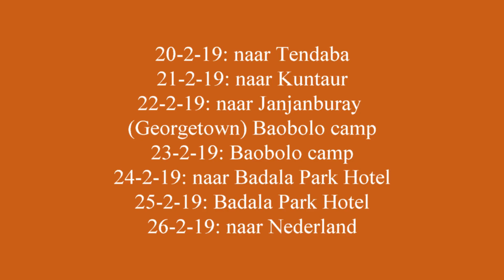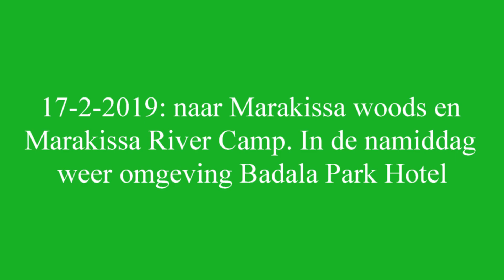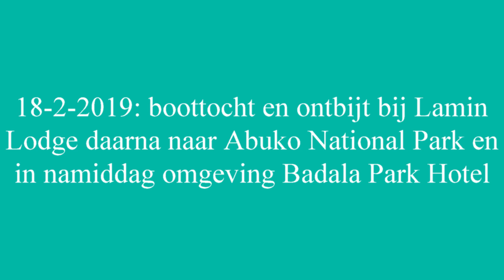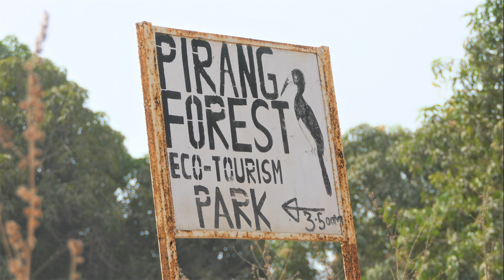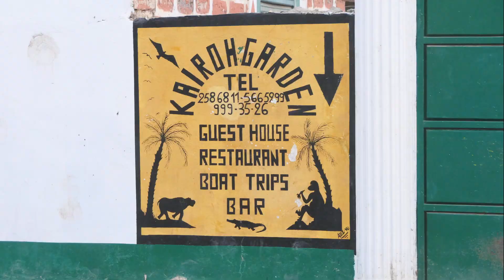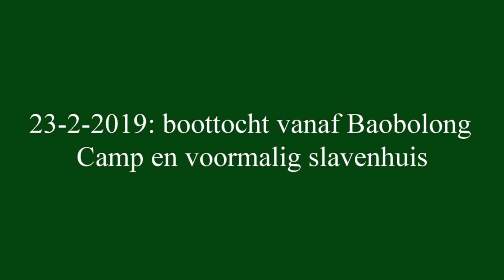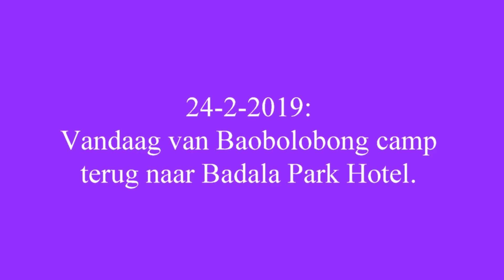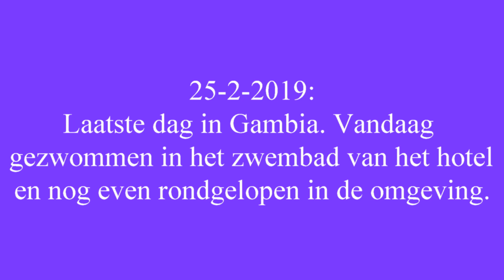vogels (birds) Gambia 2019